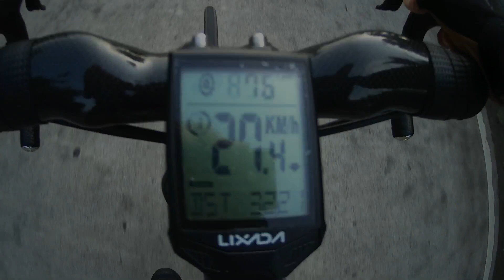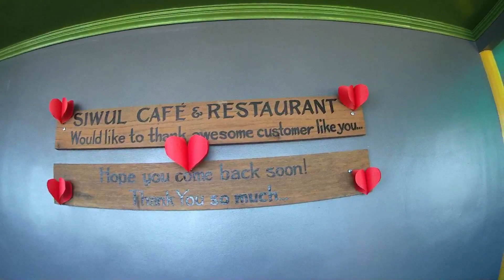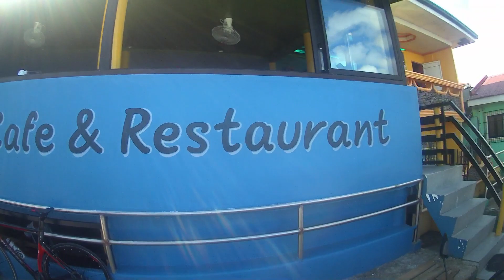Amazing Adventures of Bikerdadz Ep 5: Visiting the Beautiful Mauban Sea Wall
Last Feb 12, the BikerDadz went south of Manila for a biking adventure and to cover various municipalities of Batangas and Quezon. Here is the full video of this 155-km epic ride.